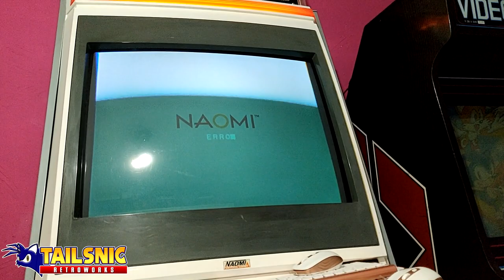NAOMI Reparación fallo gráfico - Pantalla negra con sonido. Reemplazo chip IC41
El recambio usado es el chip gráfico de SEGA 315-6145, común en Naomi y Dreamcast.

Solo funciona en caso de tener esta avería concreta donde se oiga la base Naomi pero no salga señal de imagen.